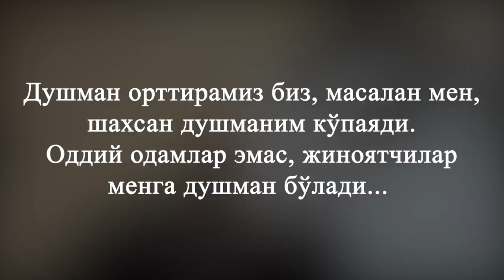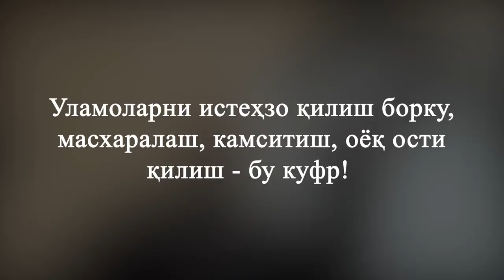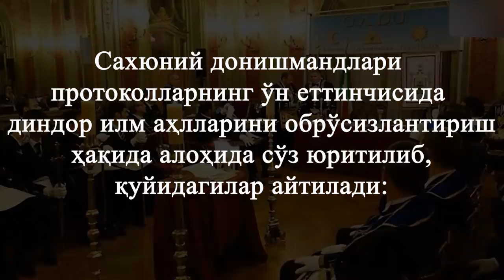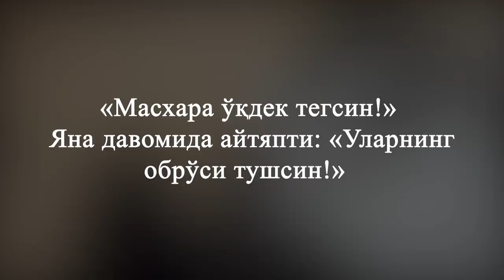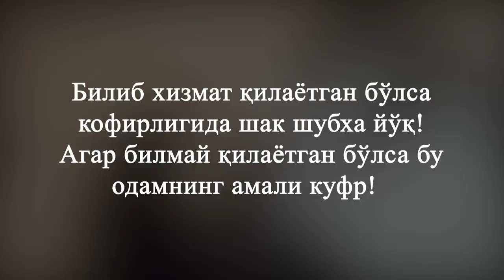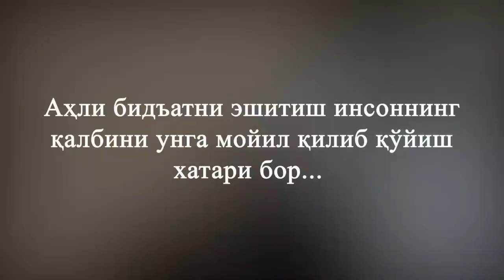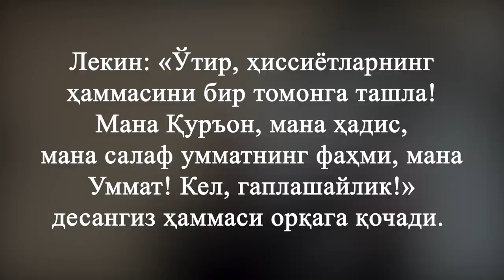МАВЗУ: Огоҳ бўлинг! Дин номидан ҳиёнатлар! Аброр Мухтор Алий